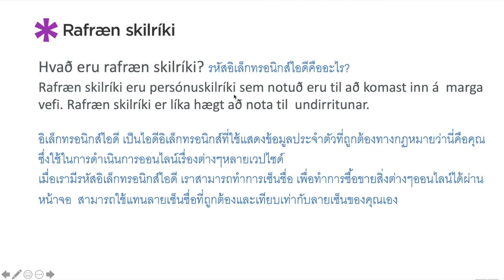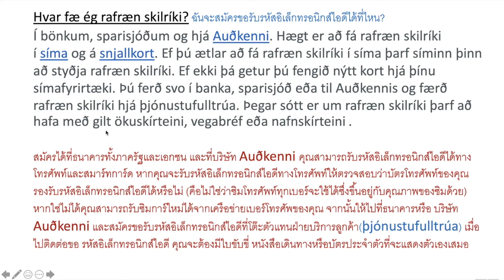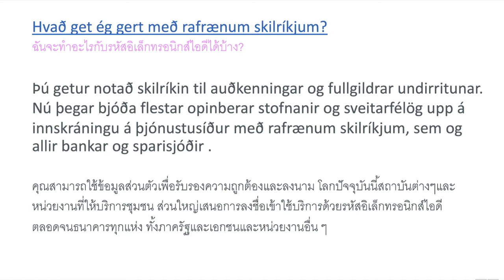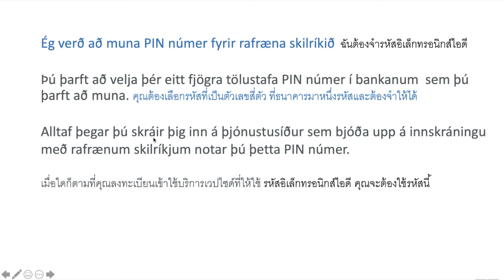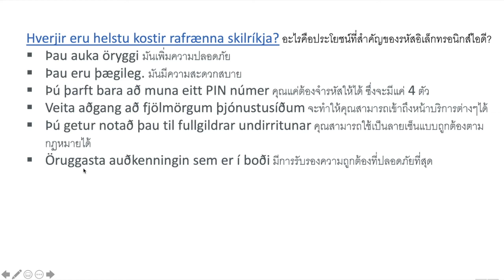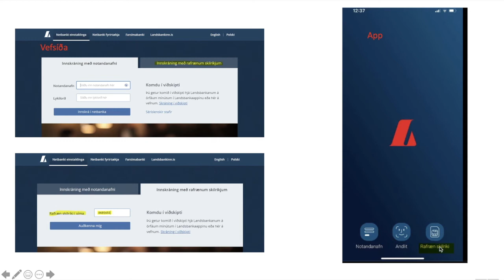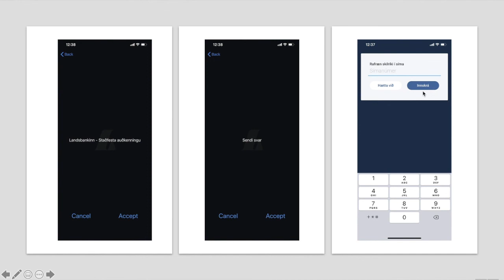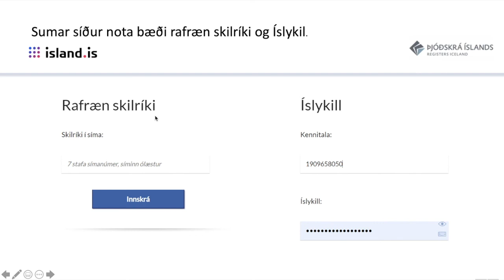rafræn skilríki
รหัสอิเล็กทรอนิกส์ไอดี จากกองทะเบียนราษฎร์ กรมการปกครอง